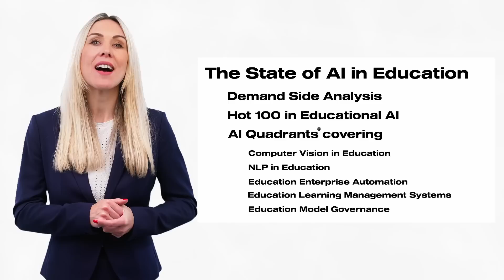The State of AI in Education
Welcome to AI Forum’s video covering the state of AI in Education

That’s all for this week. We hope it was insightful.